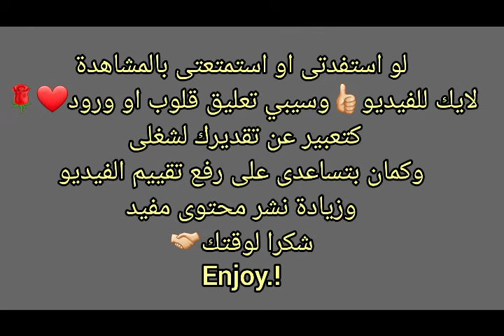الأكثر طلبا فى مشاريع الكروشيه🔥أنجح سليبر كروشيه صيفي بخيط الكليم لأى مقاس👌🏻قناة كروشيه كافيه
كروشيه سليبر بخيط الكليم , خيوط كليم , خيوط تي شيرت , ابرة كروشيه 6 ملى , كروشيه تصاميم بخيط الكليم . كروشيه شنطة بخيط الكليم